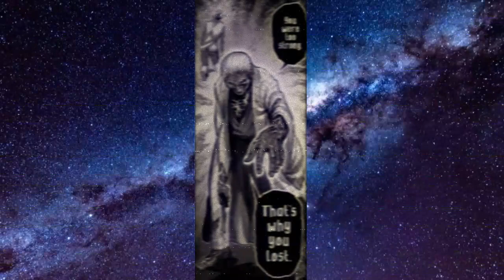Kengan Omega Chapter 142 Review: Edward is Top of the Verse (not surprising)